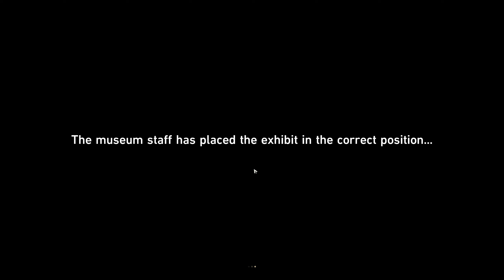Honkai: Star Rail - F2P - 4 Stars Only! - Part 258